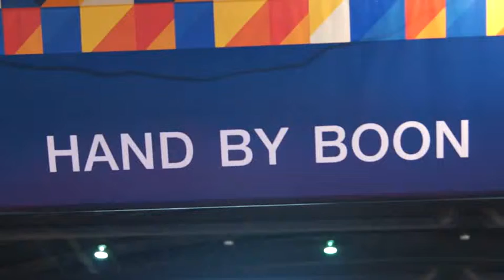BY BOON COMPANION CO , LTD